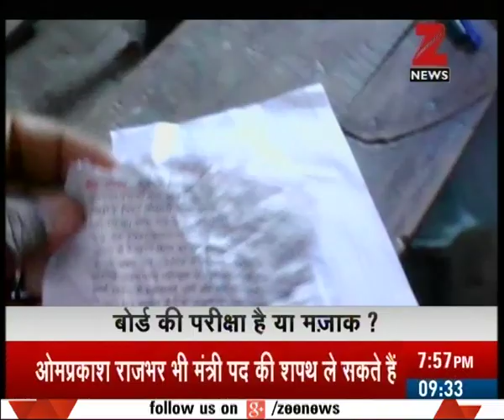Car racer Ashwin Sundar and his wife killed after car his hits tree and catches fire in Chennai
Car racer Ashwin Sundar and his wife killed after car hits tree and catches fire in Chennai. Watch complete news story of News @ 9:30 AM for getting the detailed news updates!